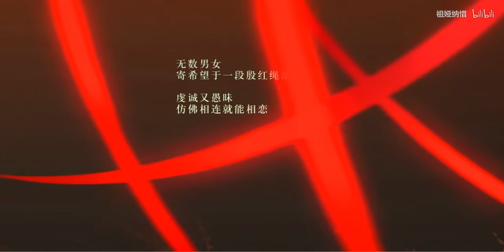【祖婭納惜·Hil】情而無味【折光組】【永遠的7日之都·戀人】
原B站UP主：祖娅纳惜

作品類型: 填詞翻唱
原唱: 分島花音
簡介補充: 是不是以為情人節投稿就是那個抽抽抽了！
但是木翻車你們不開心對不對！
哼。
下午就出發去外婆家過年了，新年快樂寶寶們！
【接下來是沒有電腦的日子o(╥﹏╥)o】

情而無味   ---永7奧露西婭【戀人】印象填詞
策劃：南岐
原曲：《continue》-分島花音
填詞：指揮使hisa菜（果汁涼菜）
演唱：祖婭納惜
混音：祖婭納惜
曲繪：指揮使緋紗鏡（鏡子）月圓 脩七
pv：東南枝
美工：時論

折光組 出品

歌詞

是否你曾造訪過靜謐的玫瑰
仰慕又曖昧
愛語傾注直至跟隨
無心的話
卻滲透進了每寸枝葉
蔓延鋪天 層層依偎
你去哪都追隨
愛我的話背面
為何藏了鬼
怦然的蕊怦然破碎
知我多迫切
探尋你心裡的是誰
厭倦在欺瞞中妥協
腐朽蓋過了愛戀的芳菲
品嘗著你真心的約會
蘸了謊言食而無味
漫天玫瑰雨的盛宴
在夜半並無人的公園
只我裙擺搖曳
眼角滴淚脣邊鮮艷勝似鬼魅

無數男女 寄希望於一段殷紅的繩結
虔誠又愚昧 仿佛相連就能相戀
偏我迷信 將血染紅線配與你成對
親密愛侶 或喪家犬 只留你在身邊
愛我的話再一遍
瞳孔卻乞憐
稱讚我猶如天使的美
拔心口的刺扎進你那顫抖的臉
親吻是短暫的麻醉 我卻要一顆心填補一切
世間多少無趣的愛戀 食而無味 貪得無厭
最後一次對視之前 剖心獻給我餞別禮
算是施捨你機會
為證明愛 這點痛楚 並無所謂

殘次品破碎成凌亂的屑 隨我輕盈舞步 妝點落寞世界
蔑視愛的餘孽傷別和作偽一場花瓣都澆滅
漫天玫瑰雨的盛宴 在夜半並無人的公園
只我裙擺搖曳
眼角滴淚 脣邊鮮艷嬌媚
你證明愛 這點痛楚 並無所謂